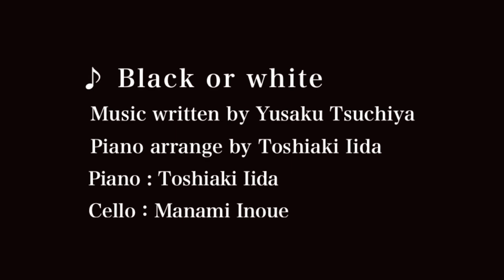サウンドシアター『ヒプナゴギア』北村有起哉 コメント映像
2013年8月28日〜8月29日にシアタークリエにて上演する
SOUND THEATRE 新感覚・音楽朗読劇『HYPNAGOGIA』
ピアニスト役、北村有起哉さんのコメント映像を­お届け致します！